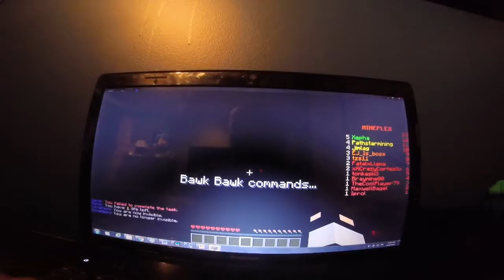BAWKBAWK... WHY!?! l BawkBawk Battles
Today we are playing. BawkBawk Battles!! It is a game where you and a bunch of other different players face off in many of BawkBawk's mini challenges, against each other, obviously. the last man standing wins!! *SIDENOTE- Yeah, I'm Pretty Sure I Have Worked Out All My Technical Errors For Now.